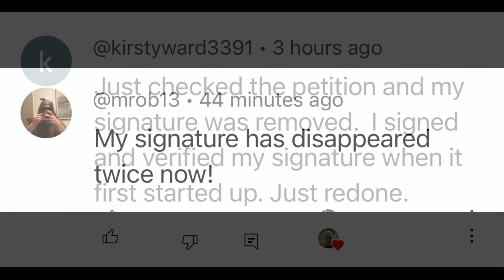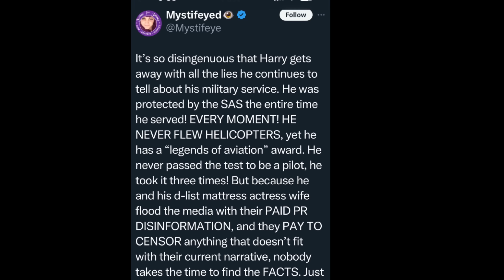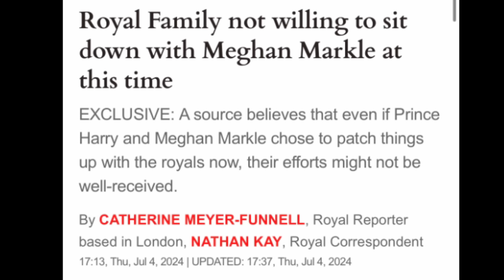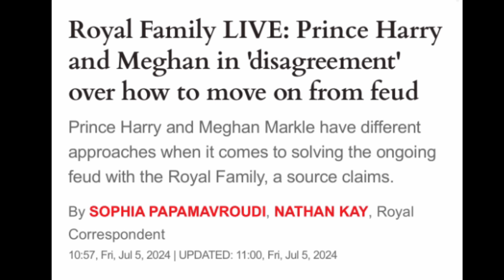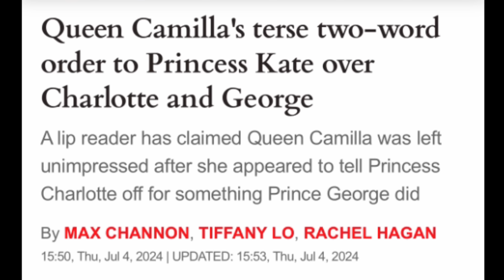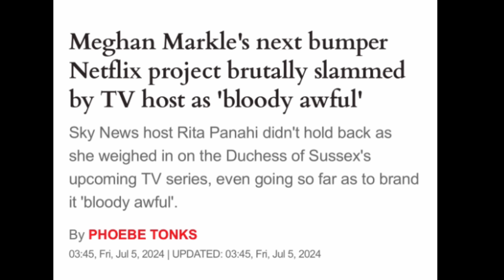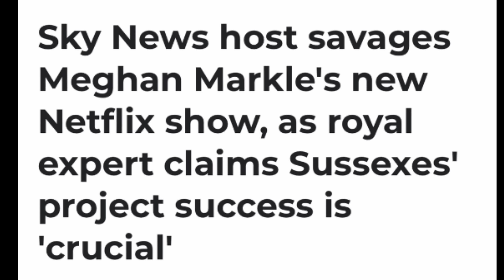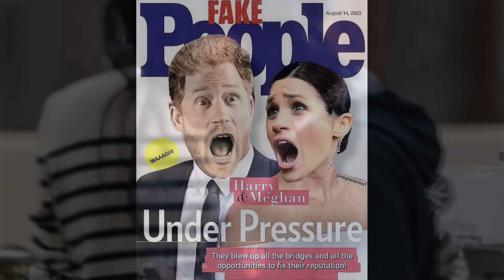Video 2: A Mishmash Of Stories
Sue Smith
655 H Fairview Rd
PMB # 103